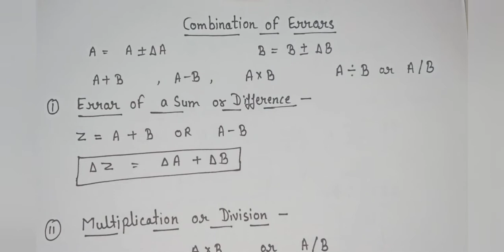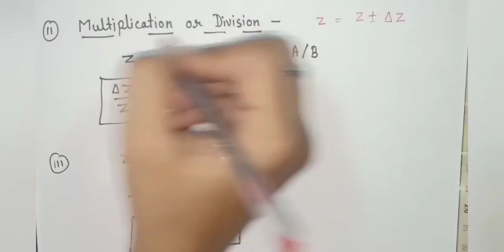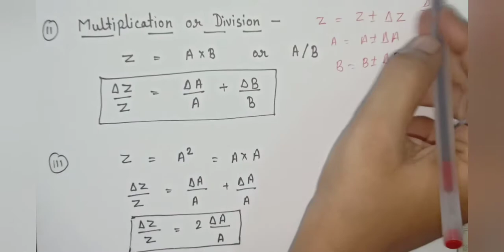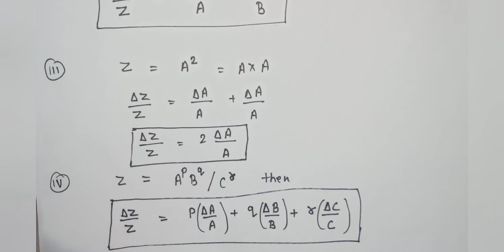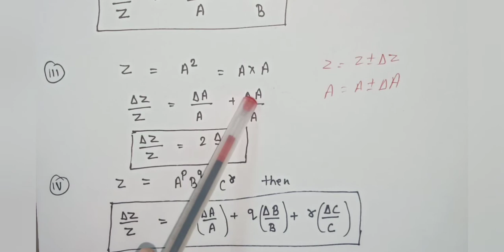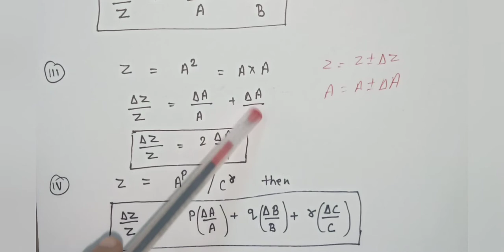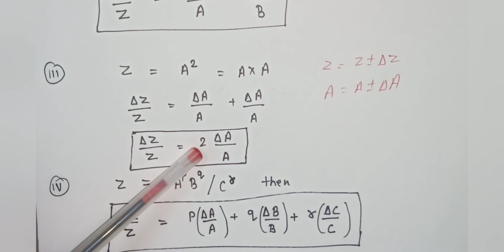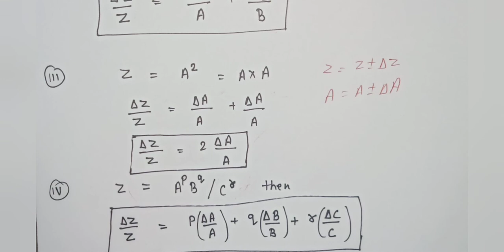11th(Physics) Unit-1 Measurement (Part-4) by Vandana Maam